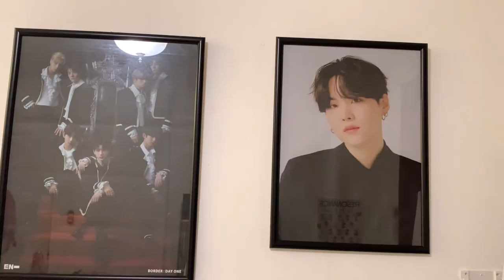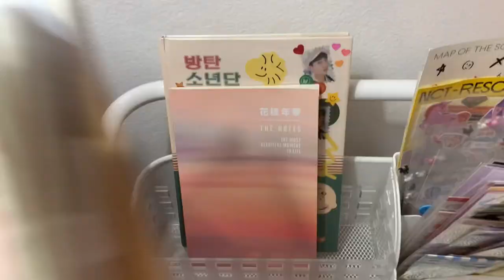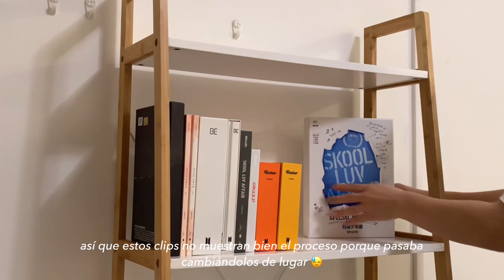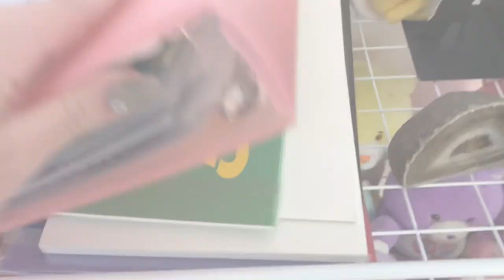remodelando mi habitación🧸🌷: stationery & kpop themed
hola! ʚĭɞ

๑ ⋆˚₊⋆ ʚ˚ɞ ⋆˚₊⋆ ๑

Sígueme ! ʚ♡ɞ

๑ ⋆˚₊⋆ ʚ˚ɞ ⋆˚₊⋆ ๑